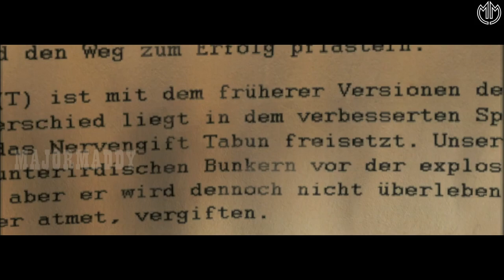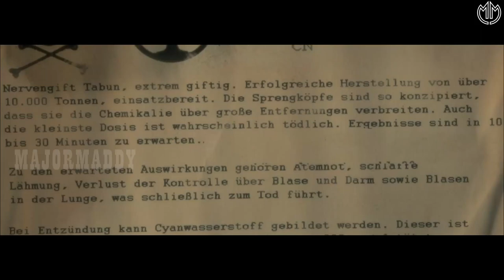SNIPER ELITE V2 MISSION 8 "KARLSHORST COMMAND POST" WITH FUNNY 💪✌ TAMIL COMMENTARY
SNIPER ELITE V2 MISSION 8 "KARLSHORST COMMAND POST" WITH FUNNY 💪✌ TAMIL COMMENTARY  @MAJOR MADDY ​

MISSION GAME PLAY--

Target: Obtain intel
Objective: Infiltrate the Spec Ops Command Post and Obtain documents containing intel and exfiltrate
Location: Lichtenberg, Berlin

Briefing
The only target left was Wolff, but I hadn't a clue where he was hiding.

I knew the Ivans had a Special Operations Command Post in East Berlin - perhaps he was in contact with them. I packed up and headed out, followed the sounds of fighting and tank fire.

It was about the most dangerous place I could possibly go, but I needed answers, and this was the only way to get them.

Objectives
1 -- Destroy the Tank guarding the Command Post
2 -- Overcome the Russians guarding the Command Post
3 -- Find the Documents
4 -- Eliminate Russian Sniper Team

Sniper Elite V2 Video Game
genre: Action
developer: Rebellion
publisher: Rebellion
platform: PC, XBOX, PS3